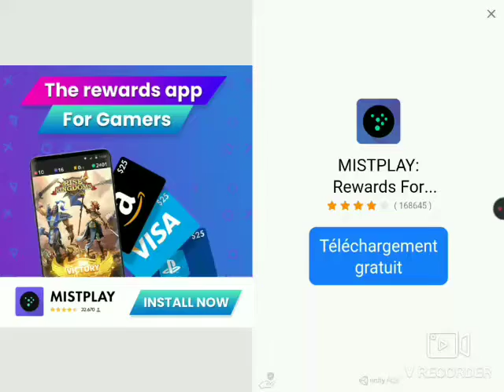première video hybrid animals